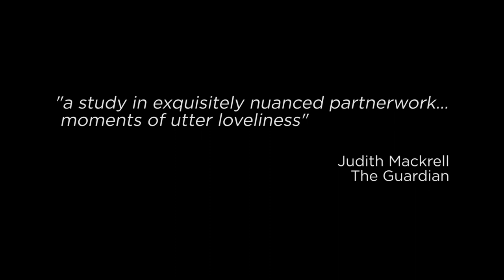Fool's Paradise Trailer - The Royal Ballet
Part of a mixed programme. Gold petals flutter down on Christopher Wheeldon's exquisite ballet, accompanied by Joby Talbot's romantic score.

Christopher Wheeldon's Fool's Paradise was created for his former company Morphoses and had its premiere at Sadler's Wells Theatre in 2007. Joby Talbot -- with whom Wheeldon collaborated on Alice's Adventures in Wonderland -- provided lusciously romantic music that was adapted from his score for The Dying Swan, a 1916 silent film.

Fool's Paradise blends classical technique with a modern sensibility in choreography of great beauty. Bathed in warm light, the dancers move through solos, duets and trios, occasionally settling into still, sculptural tableaux. The work contains a moving pas de deux and builds to a spectacular arrangement for the whole ensemble, as gold petals shower down on the stage.